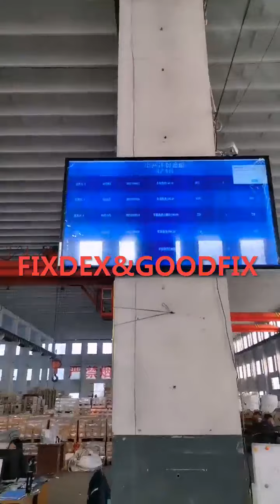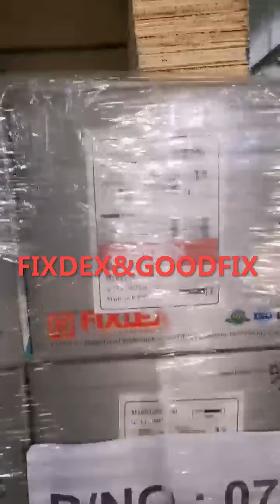FIXDEX fastener packaging workshop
FIXDEX fastener packaging workshop（wedge anchor,threaded rod,foundation bolt,chemical anchor...) production workshop.